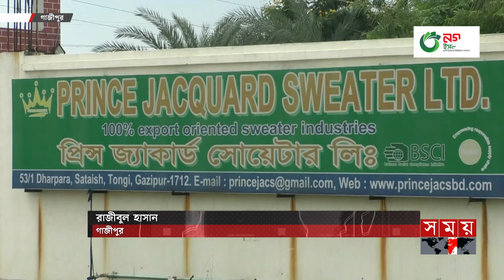শ্রমিক নেতা শহিদুল হ-ত্যা-র কারণ বের করল পুলিশ! | Police | Gazipur News | Somoy TV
Somoy TV: t.ly/Se1z
Somoy TV Bulletin: t.ly/iqIq
Somoy Entertainment: t.ly/3dWC
Somoy Sports: t.ly/iASp
SOMOY TV ISLAMIC: t.ly/zU6a

Somoynews.tv: t.ly/Y7ab
খেলার সময়: t.ly/xJ5H
সময়ের গল্প: t.ly/EW3M
এ সময়ের বাণিজ্য : t.ly/m3ir

Groups:
Somoy TV (Official)✅: t.ly/ajiO
Somoy Entertainment✅: t.ly/8CLh
Somoy Business✅: t.ly/4xaJ